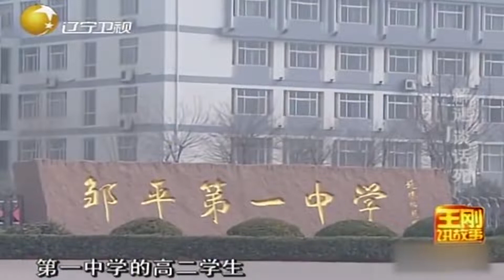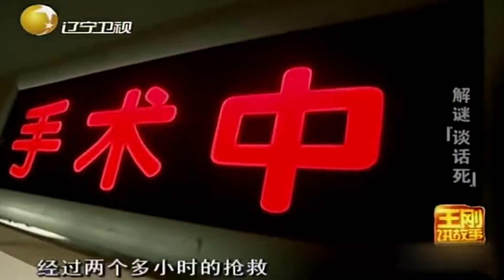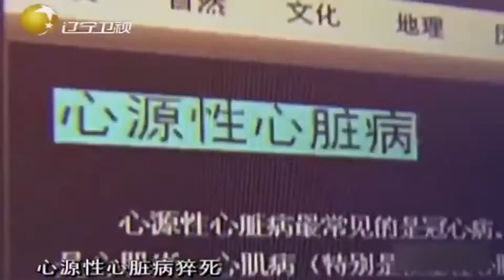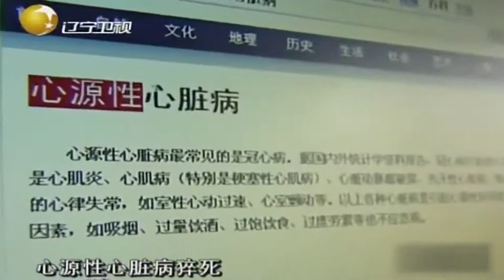孩子被叫进办公室训话后离奇猝死，父亲质疑死亡原因丨王刚讲故事